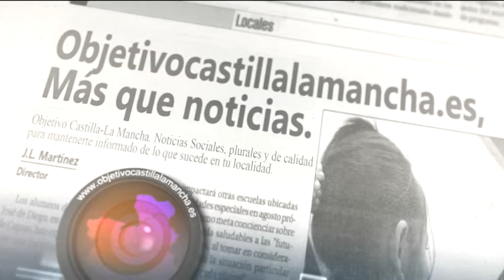Entrevista Ana Isabel Alarcón